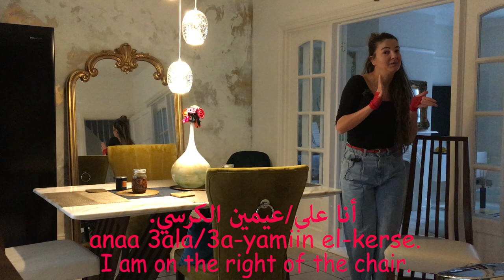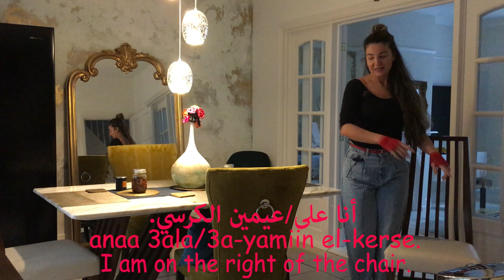SPOKEN LEBANESE ARABIC LANGUAGE VLOG-(LEVANTINE DIALECT):PREPOSITIONS OF PLACE: LEARN ARABIC GRAMMAR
In this short Spoken Lebanese Arabic Lesson (LEVANTINE DIALECT), you will learn to use prepositions of place such as IN, ON, UNDER, ABOVE, NEXT TO, BEHIND, IN FRONT OF, TO THE RIGHT OF AND TO THE LEFT OF.